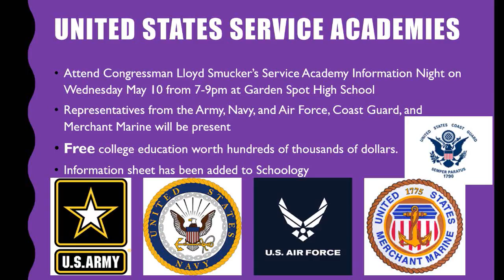2017 04 26